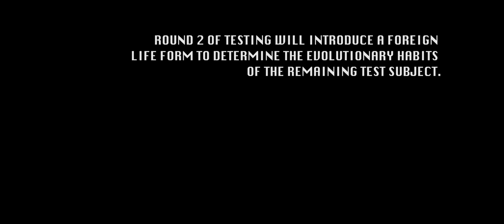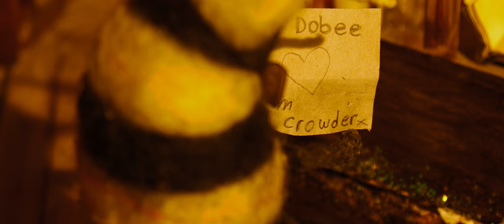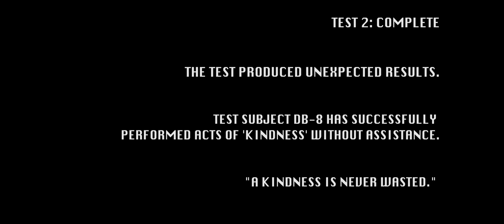deebeeight | a stop-motion short film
an experiment, a doobee and a faithful encounter.